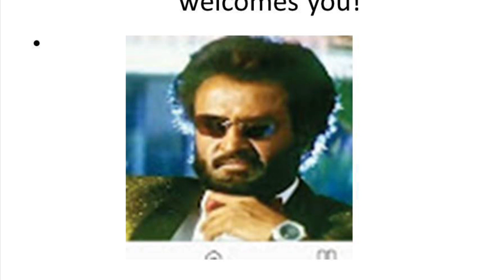T Natarajan t20 bowling||வெற்றி மேல் வெற்றி||what next?||टी नटराजन आईपीएल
Chapters:
0:00​ Introduction
1:00​ What Thalaivar Rajinikanth once said
1:28 How Virender Sehwag removed Natarajan's poverty at one go!
2:48 Our word of caution to Natarajan
3:00 The mischievous questions put forward to Natarajan
4:20​ The way forward for Natarajan

This is a short video appreciating the new comer into the Indian Cricket team, T.Natarajan from Salem, Tamilnadu. As you would have observed, Natarajan or Nattu as he is called by his team mates flew to Australia to participate in One day and T-20 Internationals. As luck would have it, he was asked to stay back as a net bowler to support the test team. As luck would have it, successive injuries to the main bowlers helped him to gain his first test cap and the rest is history. He became the 300th person to earn a test cap for India. He also captured three test wickets in his very first test itself! As a rajinikanth fan, I remember what Rajnikanth aka Thalaivar had said once: The person who helped you in your hour of need may not be from your caste! In the case of Natarajan, it was Virender Sehwag. Currently, Nattu plays for Sun Risers, Hyderabad. However, his talent was unearthed by Sehwag who got him for 3 crores for Punjab Super Kings in 2017. That decision removed poverty from Natarajan's home. Nattu is one of the 5 siblings, with 3 sisters. From Punjab, he later on moved to Sun Risers, Hyderabad and is a test cricketer now. Sun Risers Hyderabad is owned by SUN TV. They may pay him more now, but the talent in Nattu was discovered only by Virender Sehwag. We were also happy to observe Nattu being taken in a procession in his native place once he came back home from Australia, to a heroes welcome. Observing all this, our suggestion to Nattu is not to give any interviews at least in the short run to Press corps. Some of the questions really can land Nattu in trouble. One question is, does Nattu think that in Tamilnadu Cricket only people from a particular caste are dominating? We are able to realize what the aim of the question is. Another question is the difference in Kohli and Rahane's Captaincy. Nattu has played only one test and asking him such a question can get him into to big trouble. Another question is what are the records you are planning to break? How silly? He has started test cricket just now and he has miles to go. Also, how can he answer questions on captaincy.  Nattu should therefore avoid interviews and concentrate on improving his skills. He is a complete left armer which is bound to do him a world of good. He is already 30 years and doesn't have many years left as a bowler. Hence he should concentrate on his bowling and let his bowling talk!